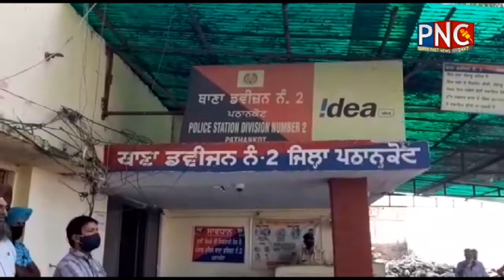Pathankot police nabbed 3 persons with 6 stolen vehicles and 700 drug capsules | PNC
ਪਠਾਨਕੋਟ ਪੁਲਿਸ ਨੇ 3 ਵਿਅਕਤੀਆਂ ਨੂੰ 6 ਚੋਰੀ ਦੀਆਂ ਗਡੀਆਂ ਅਤੇ 700 ਨਸ਼ੀਲੇ ਕੈਪਸੂਲਾਂ ਸਮੇਤ ਫੜਿਆ
पठानकोट पुलिस ने चोरी के 6 वाहनों, 700 के करीब नशीले कैप्सूलों सहित 3 को किया गिरफ्तार
गिरफ्तार आरोपियों पर पहले भी मामले दर्ज
पुलिस द्वारा एन.डी.पी.एस एक्ट एवम चोरी का मामला किया दर्ज
कोविड-19 दौरान जहां अपराधिक घटनाओं में कमी देखने को मिली थी वहीं अब यह रफ्तार पकड़ती दिख रही हैं ऐसा ही कुछ पठानकोट में भी देखने को मिला जहां थाना डिवीजन नंबर दो की पुलिस ने 3 लोगों को चोरी के 6 वाहन और करीब 700 नशीले कैप्सूल के साथ गिरफ्तार किया।  पकड़े गए आरोपियों पर पहले भी विभिन्न धाराओं के तहत मामले दर्ज हैं इन आरोपियों में से एक पंजाब ओर दो हिमाचल के रहने वाले हैं फिलहाल पुलिस की तरफ से एनडीपीएस एक्ट एवं चोरी की धाराओं के तहत मामला दर्ज कर आरोपियों पर कार्रवाई की जा रही है। इस संबंधी जानकारी देते हुए थाना डिवीजन नंबर दो के मुखी ने बताया कि उन्हें सूचना मिली थी कि कुछ अज्ञात लोग पठानकोट में नशा सप्लाई करने का काम करते हैं जिसके तहत उनकी तरफ से नाका गया था और नाके दौरान जब उक्त आरोपियों को रोका गया तो इन से  700 के करीब नशीले कैप्सूल बरामद हुए और जब इनसे बारीकी से पूछताछ की गई तो 6 चोरी के वाहन भी मिले उन्होंने बताया कि फिलहाल इन लोगों पर मामला दर्ज कर आगे की कार्रवाई की जा रही है।